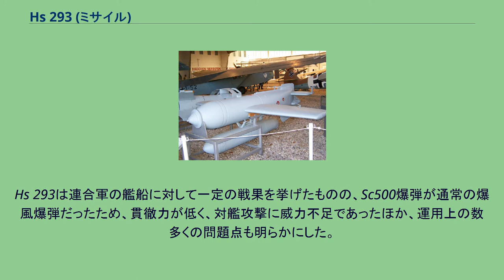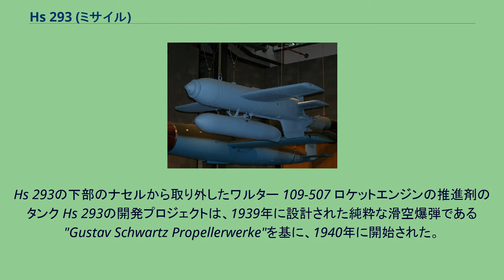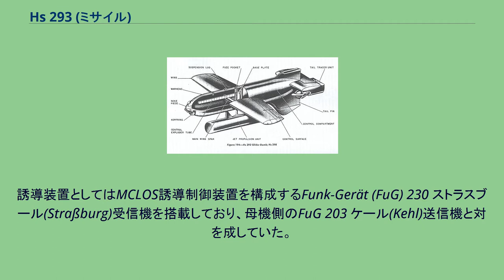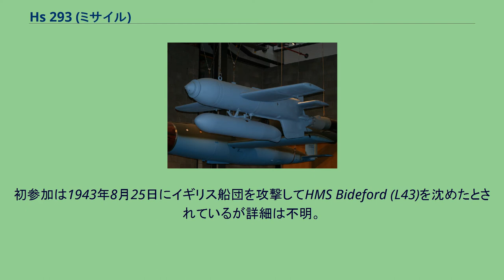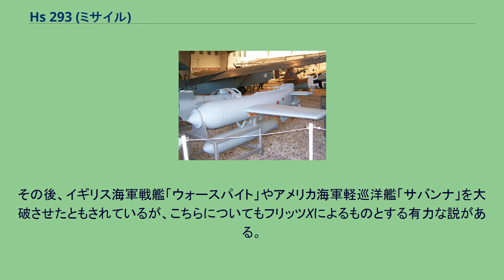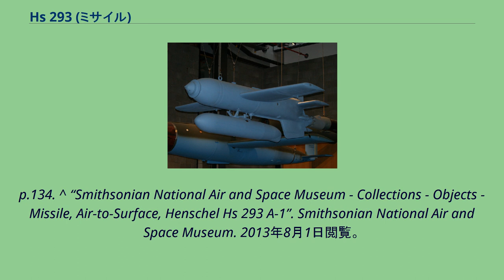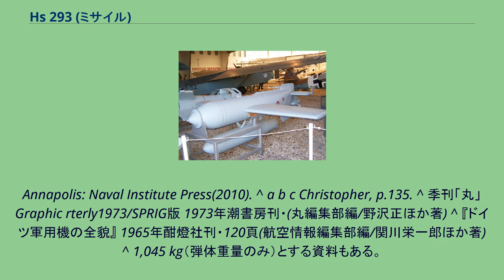Hs 293 (ミサイル)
ヘンシェル Hs 293（Henschel Hs 293）は、第二次世界大戦中にナチス・ドイツが開発した世界初の動力付き誘導爆弾であり、現在の対艦ミサイル（空対地ミサイル）の始祖と言える兵器である。
設計はヘンシェル社のヘルベルト A. ワーグナー教授による。
小型機の機体下部に過酸化水素を使用する液体ロケットエンジンを装備し、母機より投下し、目視下において無線を介した手動操縦で誘導し目標に到達、命中させるようになっていた。
ドイツ国防軍は1939年に遠隔操作によって艦船を撃沈できる兵器の開発を開始した。
翌年にはグライダーの形をした試験モデルが製作されたが、ロケットモーターの開発が遅れていたため、標準兵装であるSc500爆弾に主翼と尾翼を取り付けて開発を進めていた。
ただしこの時点では方向舵が取り付けられておらず、滑空実験に近かったと推測される。
その後推進装置が完成し、それを装備した最初の型が完成すると、1941年11月に量産開始、1943年8月にHs 293Aとして作戦配備された。
ロケットはT剤およびZ剤を燃料とする液体燃料ロケット（ヴァルター機関）で18チャンネルの周波数で誘導することができた。
戦場には母機に吊り下げられて運ばれ、高高度で投下される。
母機としてはHe 177やDo 217が主に使われた。
また、Hs 293が凍結するのを防ぐために母機から加熱空気が送られた。
高度1,400mで投下した場合、最大到達距離は3kmとされている。
誘導方式は目視方式である。
母機も投下後に目標に対して設定された一定のコースを飛行し続ける。
この間に照準手はミサイルを目視で追尾、小型の操縦桿（ジョイスティック）が付いた制御ボックスを使って誘導する。
目視での操縦を助けるために赤いフレアーがHs 293から出ており、それを参考にして目標まで到達させる。
Hs 293は連合軍の艦船に対して一定の戦果を挙げたものの、Sc500爆弾が通常の爆風爆弾だったため、貫徹力が低く、対艦攻撃に威力不足であったほか、運用上の数多くの問題点も明らかにした。
それが以下のものである。
といったものであった。
それらを解決するためにドイツ軍は、 を行うも、いずれも生産開始前や実験段階にて終戦を迎えており実現はしていない。
Hs 293の下部のナセルから取り外したワルター 109-507 ロケットエンジンの推進剤のタンク Hs 293の開発プロジェクトは、1939年に設計された純粋な滑空爆弾である"Gustav Schwartz Propellerwerke"を基に、1940年に開始された。
Schwartzの設計は終端誘導装置を備えておらず、自動操縦を用いて直進コースを維持するもので、これは対空火器の射程内に入らないよう十分離れた位置を飛ぶ爆撃機から発射することを意図していた。
ヘルベルト A. ワーグナー博士の下のヘンシェル社のチームはHWK 109-507 ロケットエンジンを下部に追加し、推力590 kg (1,300 lb) を10秒間得るよう変更した。
これにより爆弾をより低高度から発射可能となり射程距離も延びた。
試作段階では推力600 kg (1,323 lb)のBMW 109-511を使用した機体もある。
翼の設計には元ヘンシェルの社員で計算機開発のため退社したコンラート・ツーゼが開発した機械式計算機『S2』と『S2』が利用された。
最初の飛行は、1940年5月から9月にハインケル He111中型爆撃機を母機として使用し、無動力で投下された。
ヴァルターロケットエンジンを用いた動力飛行試験は1940年末に実施された。
兵器の構成は改造された標準型のSC 500 0.5トン汎用爆弾に 対艦用として目標に対してなるべく垂直に命中させるため先端部に"Kopfring"と呼ばれる部品を追加し 、薄い金属外殻の内部に高性能炸薬を搭載し、下部にロケットエンジンを備え、補助翼が付いた主翼を持っていた。
誘導装置としてはMCLOS誘導制御装置を構成するFunk-Gerät (FuG) 230 ストラスブール(Straßburg)受信機を搭載しており、母機側のFuG 203 ケール(Kehl)送信機と対を成していた。
これは同時期のフリッツX無動力爆弾と同様である。
昇降舵は電動のジャックスクリューによる比例制御で作動し、補助...